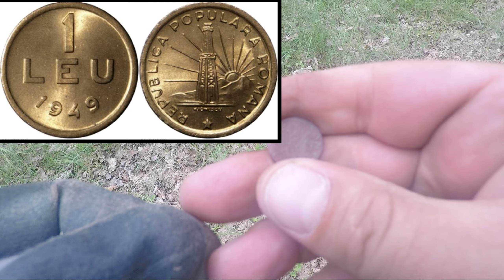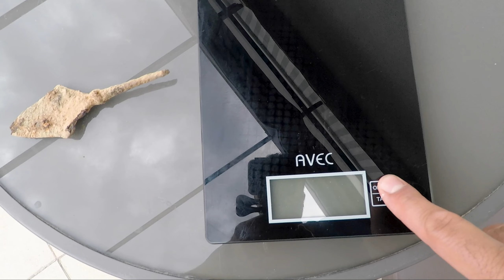Detectarea metalelor în pădure dezgroapa vârf de săgeată antic: Urmăriți descoperirea incredibilă!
Dupa aproape o luna de zile am iesit din nou la detectie de metale. Azi am gasit un varf de sageata de fier foarte mare  ( 40 de grame ) si un fragment de cercel, probabil de argint.

Un detector de metale este un instrument electronic care detectează prezența metalului în apropiere. Detectoarele de metale sunt utile pentru a găsi incluziuni de metal ascunse în obiecte sau obiecte metalice îngropate sub pământ. Acestea constau adesea dintr-o unitate portabilă cu o sondă cu senzor care poate fi măturată peste pământ sau alte obiecte. Dacă senzorul se apropie de o bucată de metal, acest lucru este indicat de o schimbare a sunetului în căști sau de un ac care se mișcă pe un indicator. De obicei, dispozitivul oferă unele indicații ale distanței; cu cât metalul este mai aproape, cu atât tonul în căști este mai ridicat sau acul merge mai sus. Un alt tip obișnuit sunt detectoarele de metale staționare, utilizate pentru controlul de securitate la punctele de acces din închisori, tribunale și aeroporturi, pentru a detecta armele metalice ascunse pe corpul unei persoane.
Cea mai simplă formă a unui detector de metale constă dintr-un oscilator care produce un curent alternativ care trece printr-o bobină..